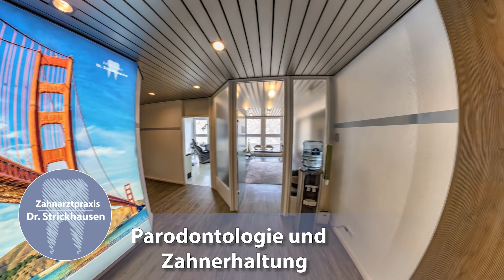Zahnarztpraxis Dr. Strickhausen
Die Zahn- und Mundgesundheit unserer Patienten, Ihr Wohlgefühl und Ihre Zahnschönheit in Perfektion sind die Ziele unseres Spezialistenteams. Sie finden uns im Herzen Mülheims und können unsere Praxis in der Skytour Mülheim virtuell besuchen.